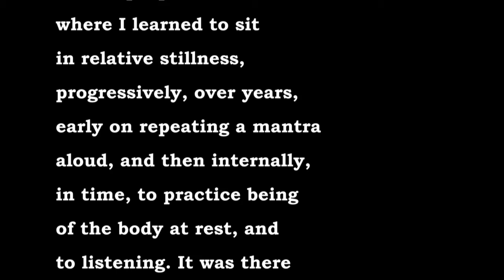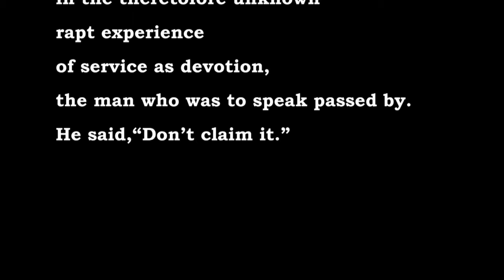First Communion, poem by Cliff Henderson